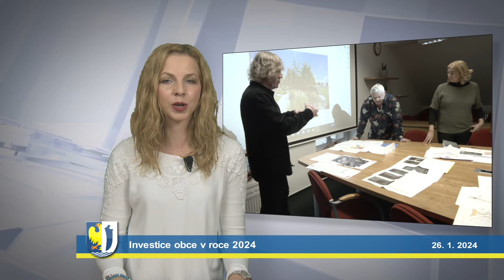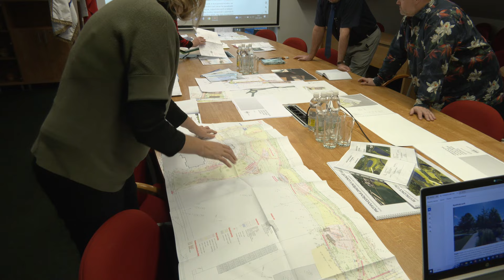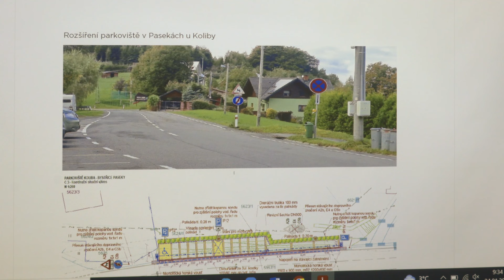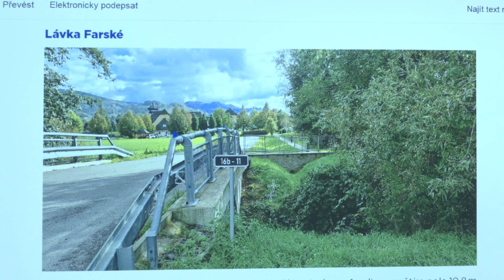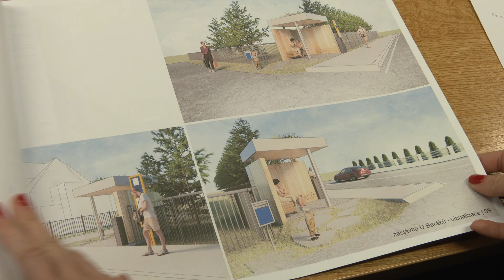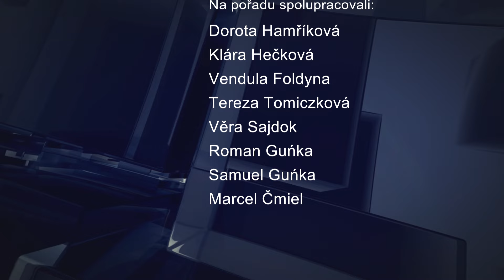IFKTV - Bystřický report - 26.1.2024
Investice obce v roce 2024
Lyžařský kurz mateřinky